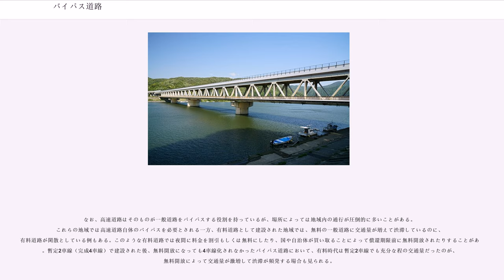バイパス道路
バイパス道路（バイパスどうろ）とは、市街地などの混雑区間を迂回、または峠・山間部などの狭隘区間を短絡するための道路である。略称は「バイパス」や「BP」。また、地図では「BP」 （英語：bypass） と略されることもある。英語のバイパスは、「付随的」「間接的」を意味し、本来は血管手術や電気回路設計などで使用される用語であったが、現在は主にメイン道路を避けて通過できる道路にも用いられるようになった。

交通量が増加して渋滞が発生している場合、道路交通容量を超える交通集中あるいは交差点など交通処理システムの問題が考えられる。このうち道路交通容量を超える交通集中に対しては、道路拡幅やバイパス道路の建設といった道路改良事業によって道路交通容量を大きくすることで問題解決が図られる。

バイパス道路は既存の道路に新たに併設する道路である。

市街地中心部では一般に道路に流入する交通量が増えるために交通渋滞が起こりやすくなり、特に渋滞が酷く交通の流れに支障をきたす道路では、並行する形で従来の道路と比較して、より広く信号交差点の少ない道路を造り、全体の交通の流れを改善させようとするものである。また、山岳地の峠道や渓流沿いの曲がりくねった線形の悪い狭隘道路では、トンネルを掘って標高差を少なくしてつづら折れなどのカーブをなくしたり、曲がりくねった道を全体としての直線状の線形に整えて道路を拡幅して、自動車が走りやすく改良することもある。このため、バイパス道路として造られたトンネルの坑口付近には、旧道への分岐点やその痕跡が見られることが多い。

狭義には、本道の2地点間を別経路で接続する道路を指す。本道と同じ路線名が付与され、区別するために「○○バイパス」などの名称が付加される。バイパス道路の起終点のうち、一方あるいは両方が本道と接続していないこともあるが、将来、延伸して接続する構想がある場合や、他の路線を経由した間接接続として建設されたものもある。

広義には、「○○バイパス」の名称がついていなくても、実質的にバイパスの役割をしている別の路線のことも指す。バイパスとして建設された道路が本道（現道ともいう）となり、それまで本道だったものが旧道として格下の路線となる場合がある。このように立場が逆転した後も、本道（かつてのバイパス）が事故や災害、交通量の増加に伴い、建設当時の許容量が逼迫するなどが原因で渋滞や通行止めとなった際には、「旧道」（かつての本道）が迂回路としての役割を果たす。バイパスが本道となった場合、通常こちらはバイパスではなくなるが、道路の愛称名がない場合や「バイパス」という呼称が強く浸透している場合などは、引き続きそれが用いられることがある。

また、複数の路線を横に接続する道路がバイパスと名付けられることもある。

日本の行政上の専門用語では、全線開通したバイパス道路は従来の道路を「旧道」にして新しい「現道」として一般に扱われることが多いが、バイパスとして両端が現道に連結されず全線開通に至らない部分開通したバイパス道路区間は、「新道」に区分される。

基本的には、在来の旧道と比べ、線形改良と拡幅がなされ、カーブや勾配を少なくするためにトンネルや掘割・高架橋を多用したり、信号を少なくするために立体交差構造にしたり、より高規格な道路として開通する。なお、計画時の整備予算の都合や交通量の予測、用地収用の進捗などにより暫定2車線道路として開通し、後に拡幅・完成になる場合や、平面交差で開通し、後に当初計画の通りあるいは計画変更して立体交差化される場合もある。

バイパス道路は計画された道路全体が完成してから開通させる場合と、計画したバイパスの延長が長距離のケースなどでは、道路を管理する行政の予算的な都合に応じて、その一部分の区間だけを年度ごとに先行して完成させて、従来の道路とは交差する連絡道路で結び、はしご状に段階的に供用していく場合がある。

ある市街地に対してバイパス道路を設置することにより、通過交通（その道路を通過するだけの交通）が市街地を通ることによって発生する渋滞・事故・騒音・排気ガスによる大気汚染などの問題を軽減したり防いだりすることができる。市街地では難しい大規模な道路拡幅も可能となる。通過交通のためだけでなく、その市街地を出発地または目的地とする交通を円滑にする役割も持つ。

主要道路でありながら車線数が少なかったり線形が悪いなどの要因でボトルネックになっている区間などの交通問題を解消するため、一般的には建造物の密集した市街地を避け、土地取得の...